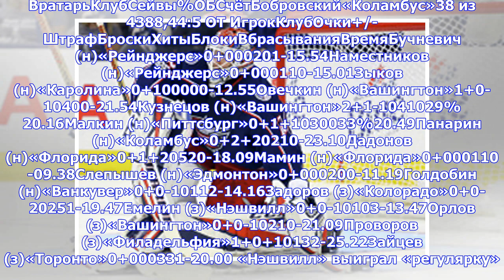Последние новости | Итоги дня НХЛ для россиян: 13 очков Панарина в 5 матчах, 38 сейвов Бобровского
Итоги дня НХЛ для россиян: 13 очков Панарина в 5 матчах, 38 сейвов Бобровского 6 апреля 2018, 09:15 Хоккей / НХЛ В Национальной хоккейной лиге завершился очередной игровой день. Александр Овечкин забросил 47-ю шайбу и оторвался от Патрика Лайне в борьбе за «Морис Ришар Трофи» на три шайбы перед последним матчем «регулярки», Евгений Кузнецов впервые в карьере набрал 80 очков за сезон. Артемий Панарин набрал 13 (2+11) очков в последних пяти матчах. ВратарьКлубСейвы%ОБСчётБобровский«Коламбус»38 из ...